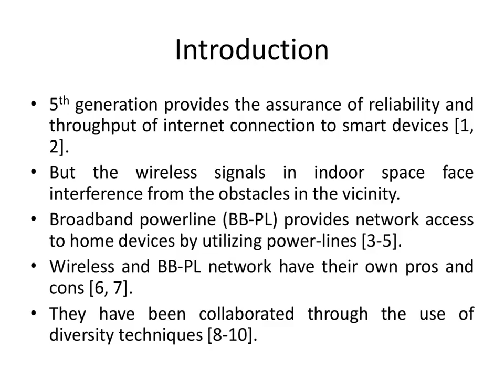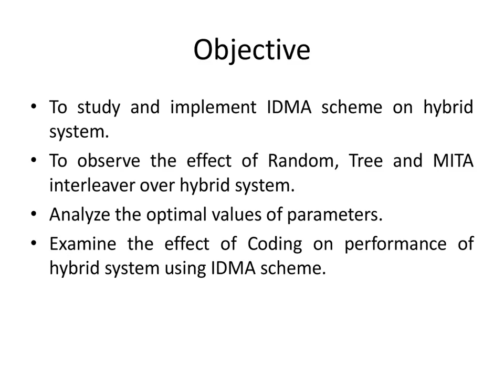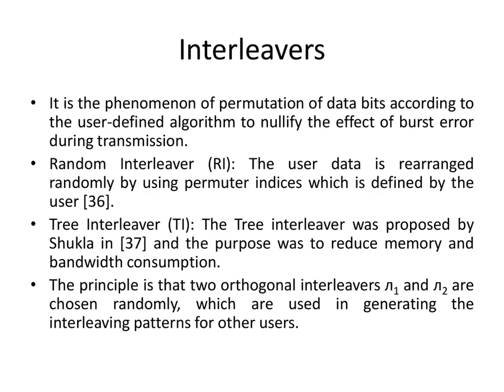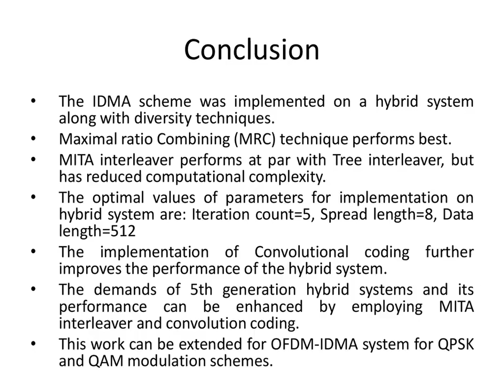Performance Analysis of MITA Interleaver on Hybrid Systems using Diversity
Authors
Priyanka Agarwal1 and Manoj K Shukla2, 1Harcourt Butler Technical University, India, 2REC Kannauj, India

Abstract
The demands of 5 thgeneration communication devices such as greater throughput, coverage and reliability cannot be easily met by any one physical media. Recently, wireless and powerline channels were combined and diversity techniques were employed to improve reliability using only the OFDM technique. In this paper, the hybrid system with diversity techniques is implemented and evaluated using Interleave Division Multiple Access (IDMA) scheme. As the strength of the IDMA scheme heavily relies on the adapted interleaving algorithm, in the paper interleaving algorithms such as Random, Tree and recently proposed Multiplicative Interleaving with Tree Algorithm (MITA) interleavers are compared on the grounds of computation complexity, memory occupied and bit error rate (BER). For analysis of BER, over MATLAB environment, the hybrid system assumes Rayleigh fading channel and Additive White Gaussian Noise (AWGN) on wireless medium and Symmetric alpha stable (SαS) noise on powerline channel. The outcome of comparison parameters verifies the superior performance of MITA interleaver in a hybrid system over the IDMA scheme.

Broadband Powerline (BB-PL), Interleave Division Multiple Access (IDMA), Interleavers, Multiplicative Interleaving with Tree Algorithm (MITA) & Maximal Ratio Combining (MRC).